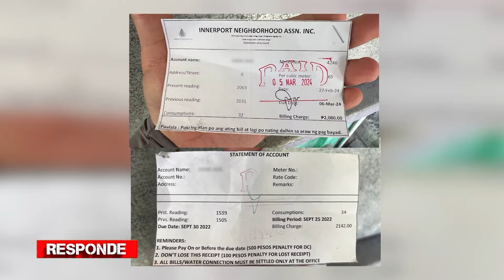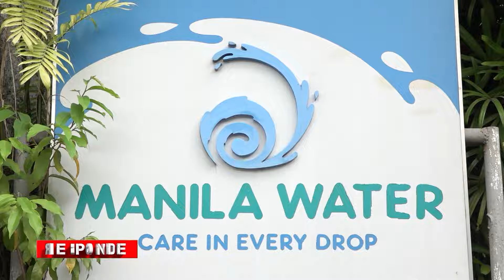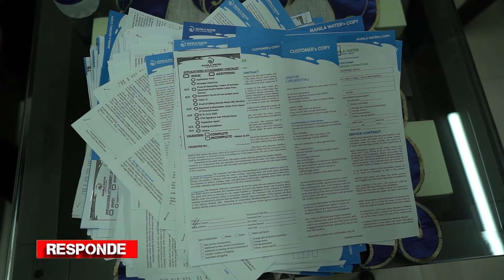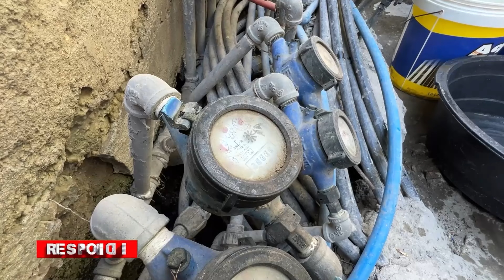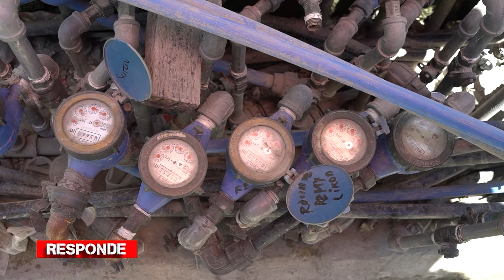Isang barangay, naputulan ng tubig dahil sa away pamilya | RESPONDE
Away-pamilya na nagresulta sa pagkakautang ng halos 5 milyong piso sa Manila Water, mga residente sa isang Barangay sa Taguig ang nagdusa.